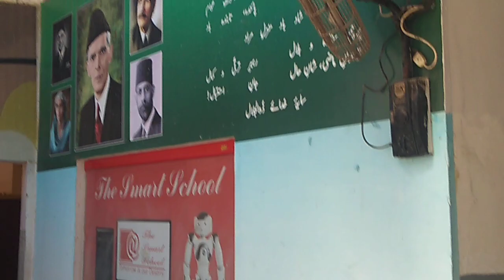paint work height work style 03012979687